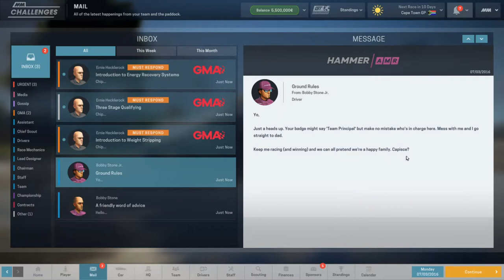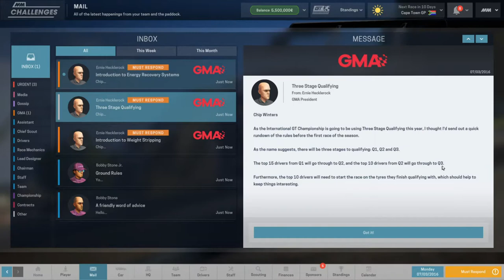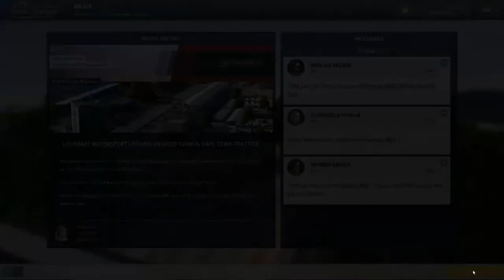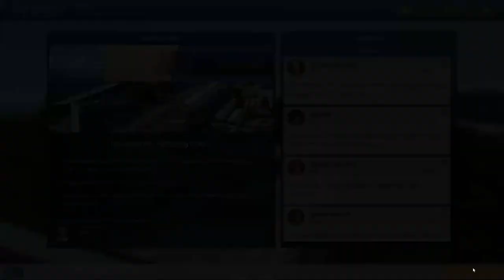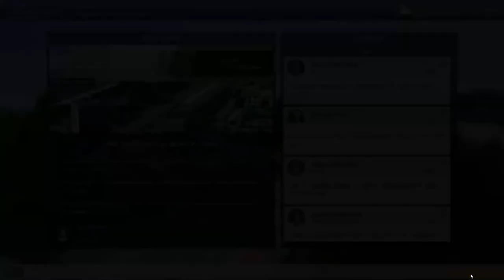Let's Play Motorsport Manager LITE(Daddy's Boy) -- 24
Introduction to the Daddy's Boy Challenge and the first race of the final one in the Rookie set.  Doing a full race per update now and there are three qualifying rounds, which will make the videos longer but move things along at a more reasonable pace.